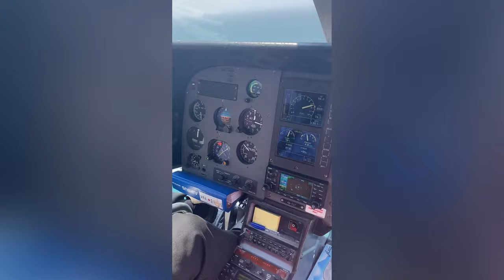Dubai Helicopter Tour 2022 - [4k video] - Falcon Tours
Dubai Helicopter Tour 2022
Video 4k UHD

Falcon Tours (Dubai)